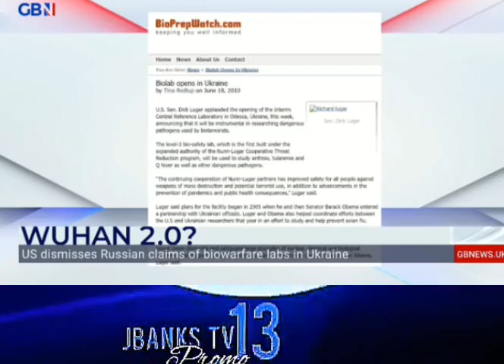ANOTHER WUHAN? MORE LIES MORE DECEPTIONS.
BIO WEAPONS DISCOVERED IN UKRAINE.